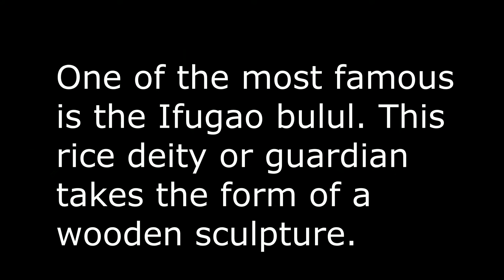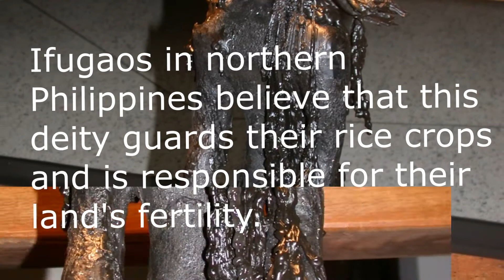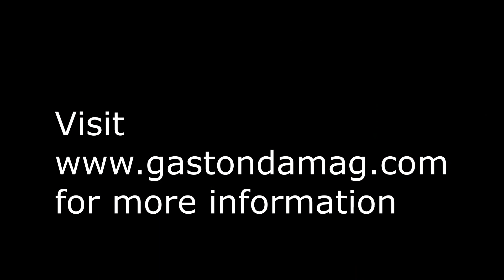Gaston Damag and the Incarnation of the Ifugao Bulul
In this video, we explore the works of Gaston Damag and how he integrates cultural elements into his installations over the years.